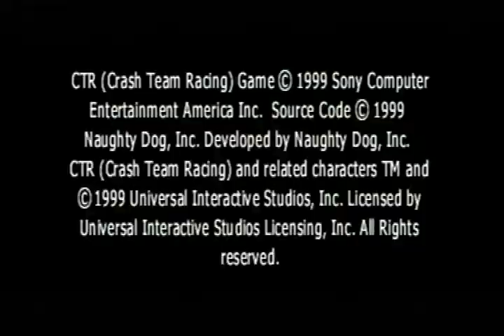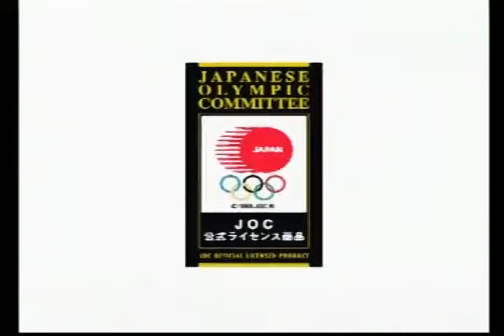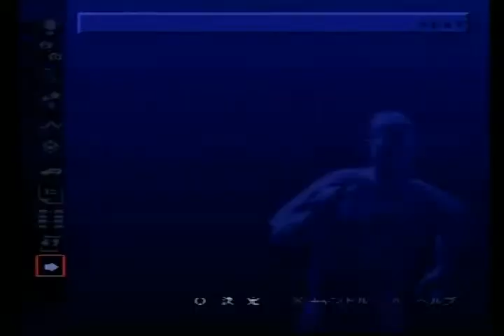CTR - Crash Team Racing com todos os personagens liberados vs WE 4 ps1